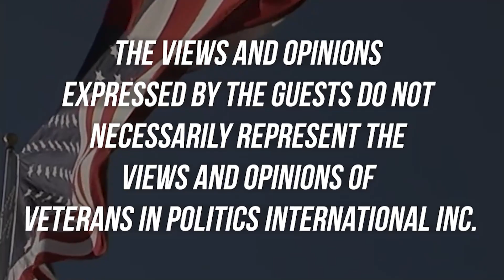Clark Bossert candidate for Nevada’s Congressional District 3 on the Veterans In Politics Talk-show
Clark Bossert runs for Congress for the “sake-of-freedom”!

Veterans In Politics video internet talk show interviewed Clark Bossert candidate for Nevada’s 3rd Congressional District.

Bossert is a Christian man, educated, knowledgeable, rational thinker, and extremely passionate about our country.

The host asked Bossert what is the role of government. Bossert responded it’s life, liberty, and the pursuit of happiness.

When asked about foreign policy Bossert said that we should stand with our allies.

Bossert believes the Afghanistan disaster was orchestrated and he believed that the President should be charged with dereliction of duty.

Bossert said that our government has no tools to combat inflation.

Bossert believes that the family court system is deliberately suffocating litigants by sucking money out of the parties. Bossert continued by saying that the system is set up to give children to the worse parent known that the better parent would continue to fight for their children in turn keeping the case active for years and drum up cost.

Bossert believes in term limits for US Congress and Senate to avoid corruption. Bossert continues by saying if you cant get the job done in 12 years, you are not fit to lead.

Bossert said the three ways you can be a “swamp creature” are first if you care too much about money, secondly, if you are worried about the next election, last but not least if you have skeletons in your closet. This is how you get leveraged by people pulling on your strings to do their bidding.

The host brought up racism in our country and Bossert responded that the “silver bullet solution” to end racism in our country is radical humility, radical repentance, and radical forgiveness that’s how we can move forward, that’s the answer. It breaks my heart to see minority communities, not thriving...

Clark Bossert is a very impressive candidate, he is worthy of consideration.